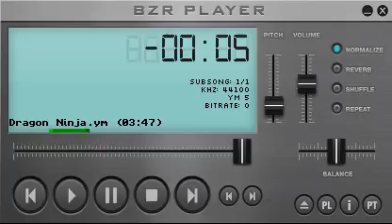Dragon Ninja, game music (Atari)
Dragon Ninja
1988 Imagine